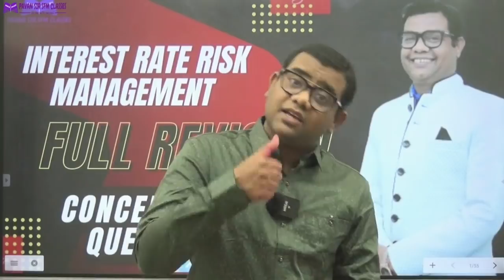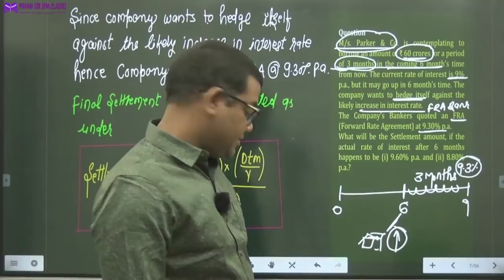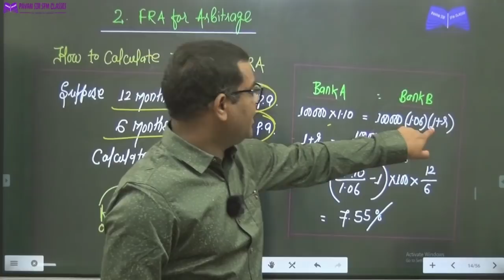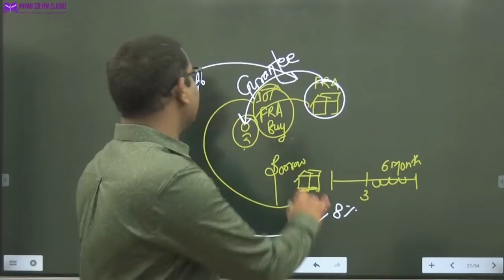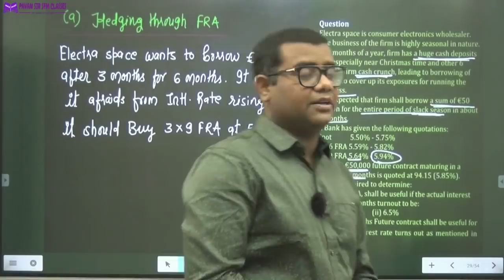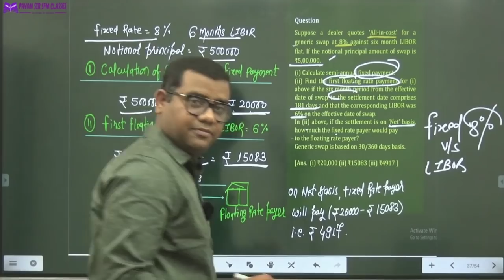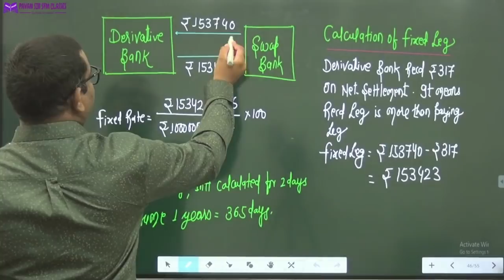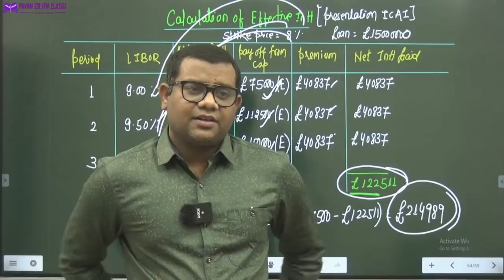Interest Rate Risk Management Revision Full Revision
Notes

Whats up the test paper solution on 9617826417